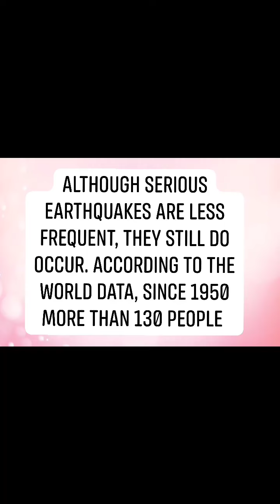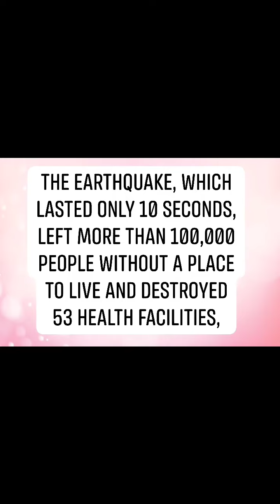Montenegro seismic activity